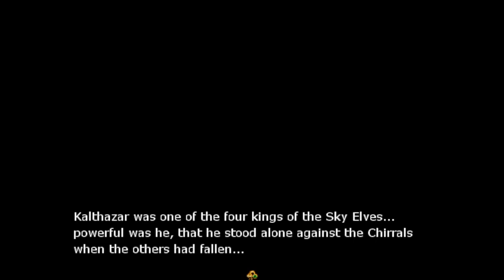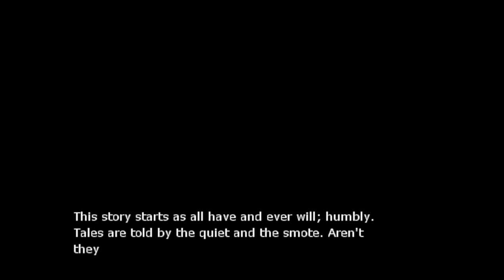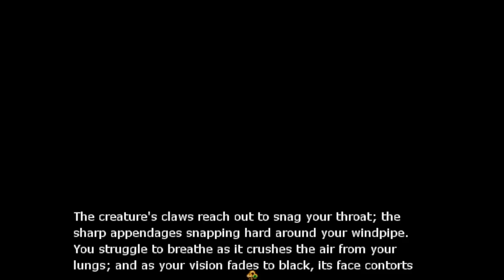Azarine Heart VOICED Dub, Chapter 1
It's finally here! A voiced dub of the first few missions in AZARINE HEART, a new indie RPG. Travel the land of Acadia in search of your missing sister...and listen to the incredible voice talent brought together for this playthrough!

Cultist 2, Drystan: SCOTT MORGAN

Lyla/Carolyn Werrick: JONNA LYNN ALONSO

All of these artists are insanely talented and if you'd like to support them, make sure to check out their Twitter accounts!